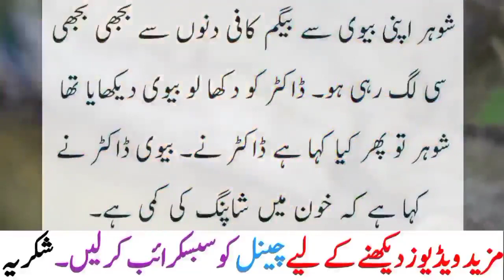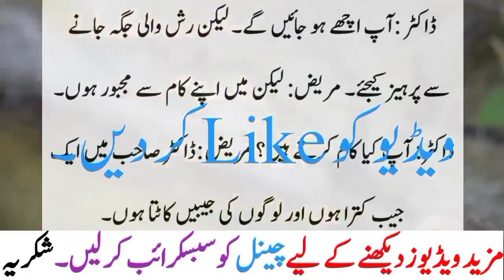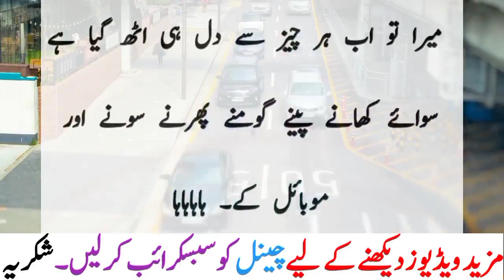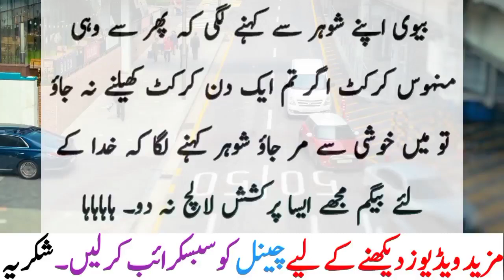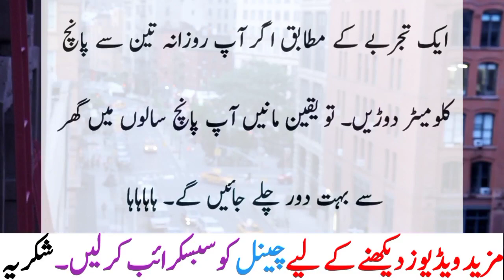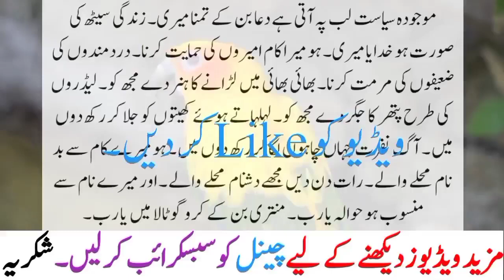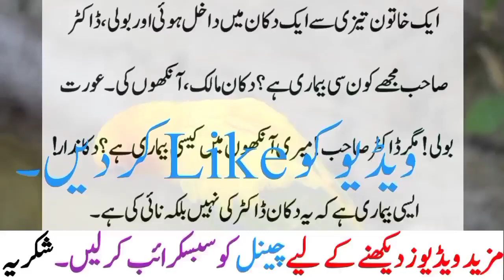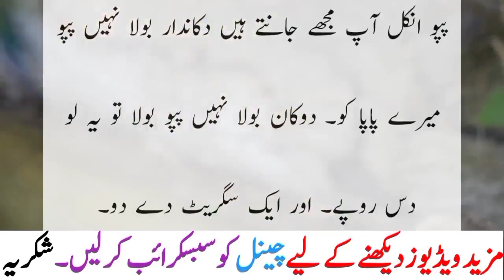Shoher Ne Bivi Ki Selfie Ka Kia Kerna Tha | Funny Jokes | Lateefay By Saad Tv Official 2022